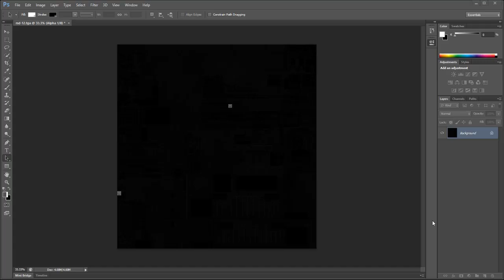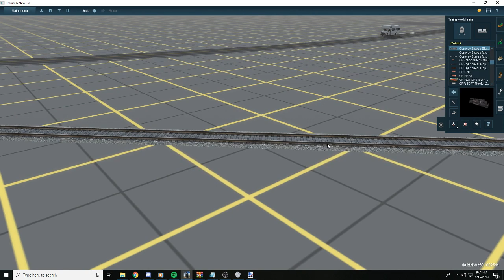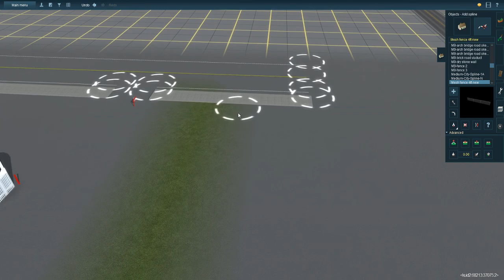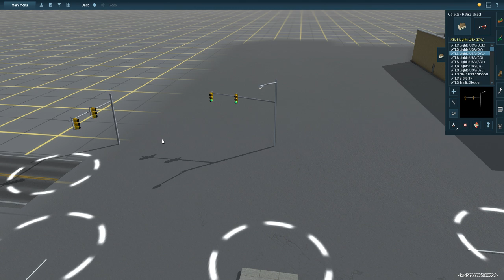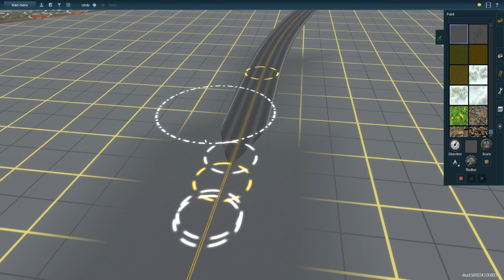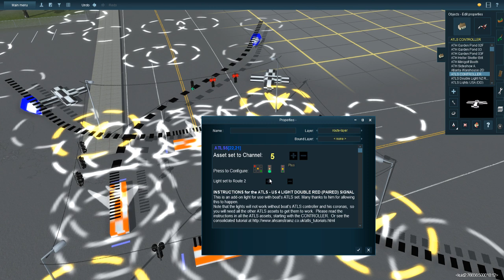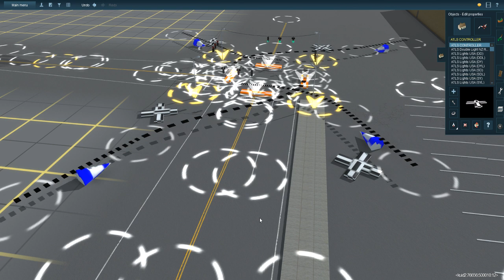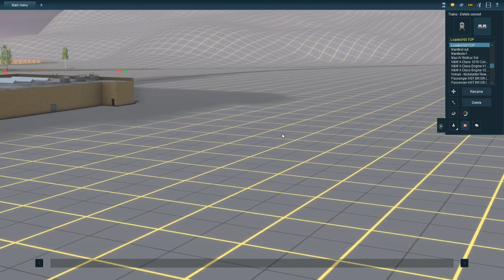Trainz | Lets skin some Alco's | Conway Staves & Cooperage Company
Wanted to try the barrel shop area and start work on the city itself.